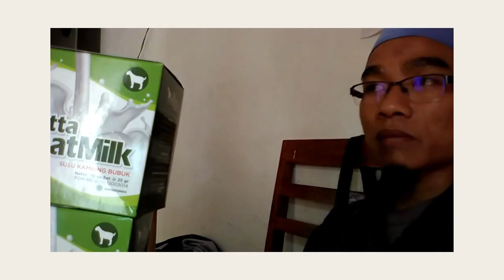Distributor susu kambing yg bagus untuk anak WA 081282707458